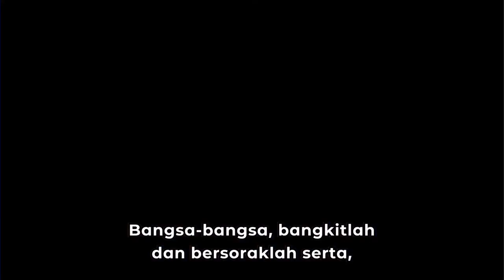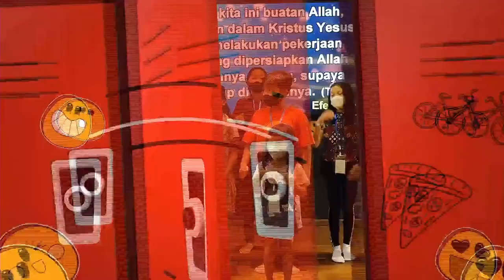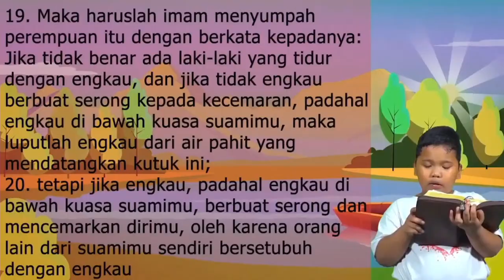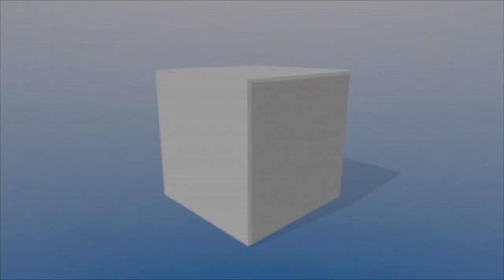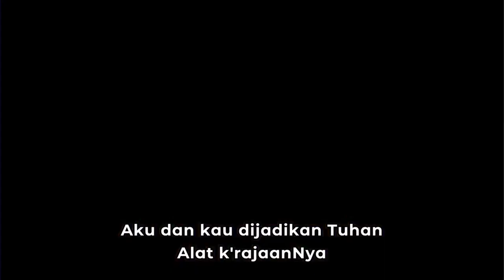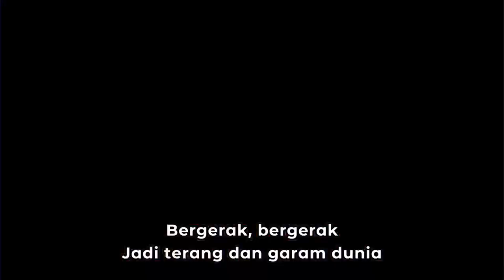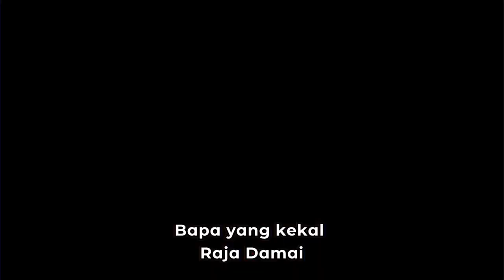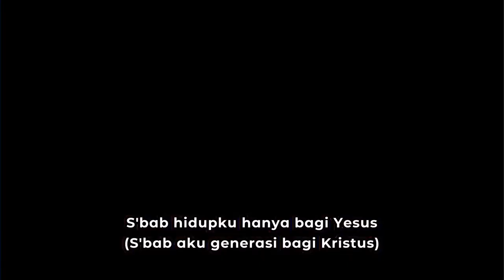I am a Disciple of Christ | Daddy Ricky & Mommy Maya | BICC Junior Christmas | 09 Desember 2022